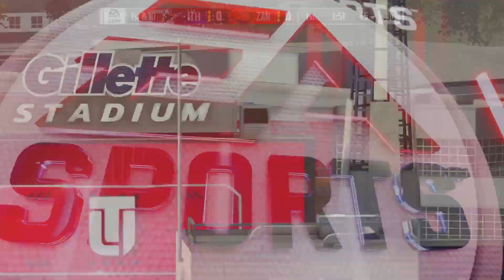Ithilduin spielt Madden NFL 19 040: Saft, Kraft, Mut und Ideen fehlen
Madden NFL 19 Ultimate Team: Solo-Battle gegen die Dragons. Die letzte Niederlage steckt immer noch spürbar in den Knochen meines Teams.